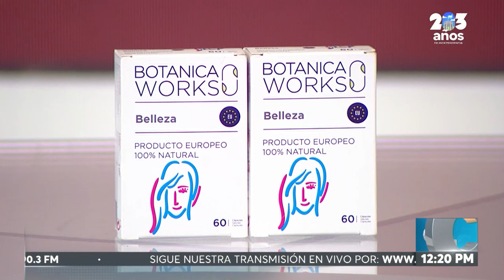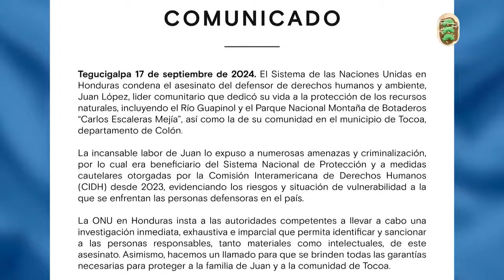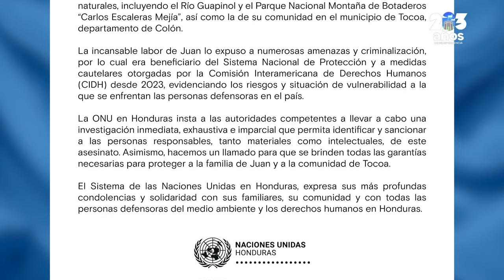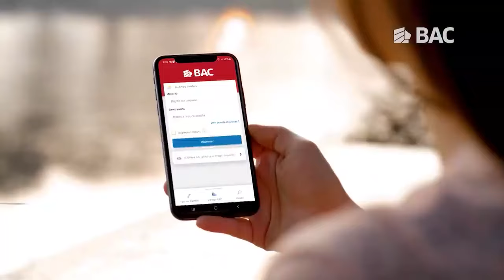ONCE NOTICIAS MERIDIANO 17/9/24